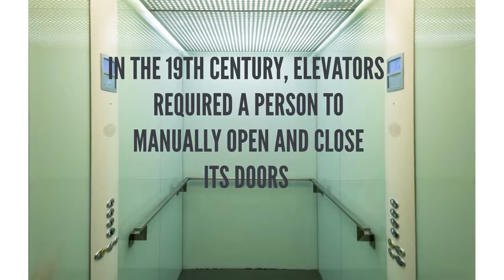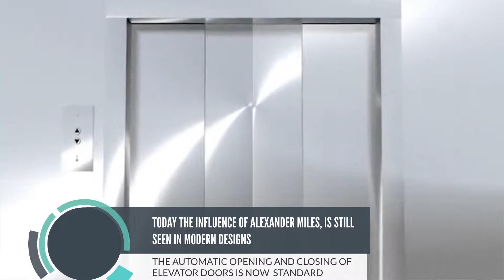ALEXANDER MILES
The elevators we use today have automatic doors, thanks to Alexander Miles who received a patent for his invention in 1887.